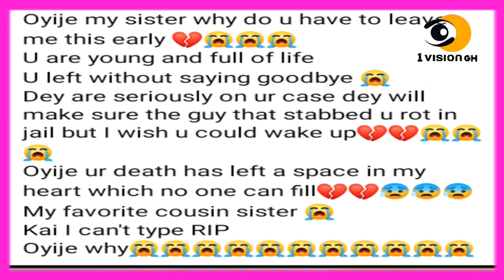Eiish - WHAT IS HAPPENING AN0TH£R Y0UNG LADY $TABB£D T0 D£ATH BY A MAN